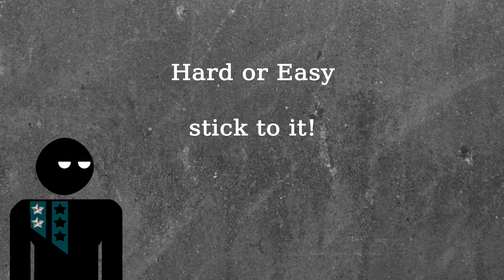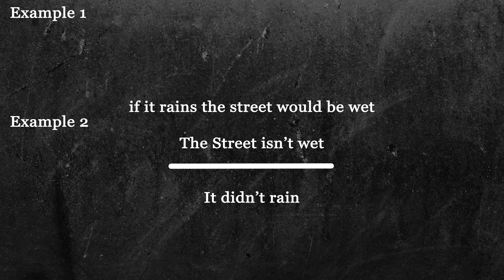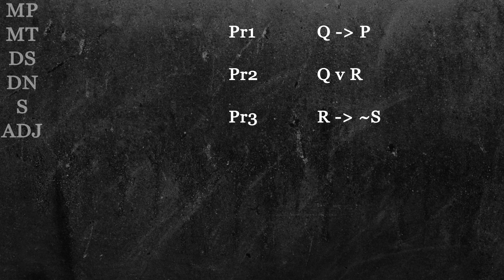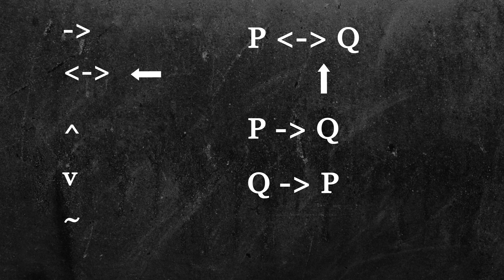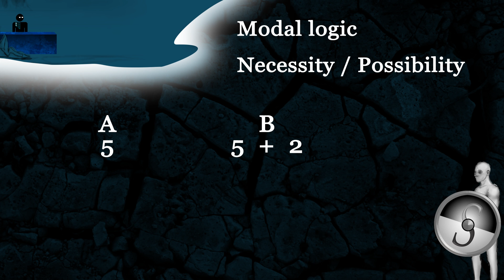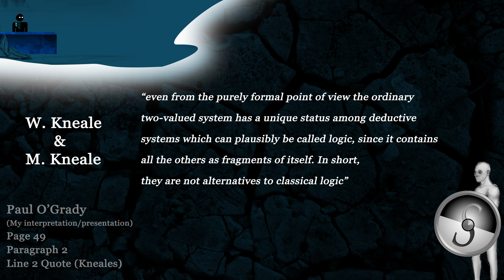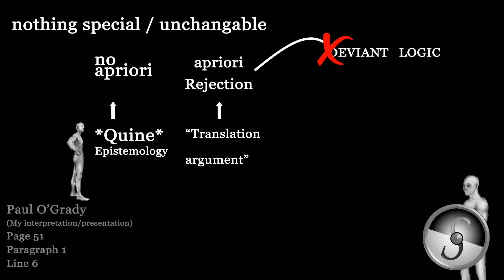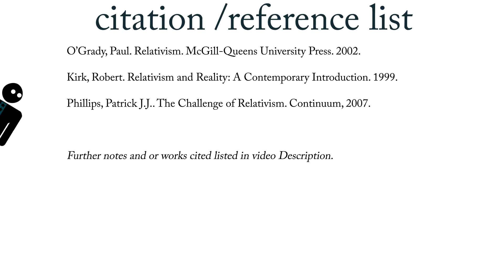LOGIC in philosophy - Can there be Alternative Logic? (Ep 7.3)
LOGIC in philosophy, what is it? How did it come about and can there be different logics? This video will introduce logic on a basic level and then discuss thing philosophically up to relevant point we want to reach discussion if logic is relative.
 Also to be clear it's Brouwer  -- not Bouwer -

LINK TO NEXT VIDEO! --- TBA

Other music :

Screen saver
Infinite Perspective
Dreams Become real
Crypto
Inspired
Dream Culture
Works Cited / Reference list
O’Grady, Paul. Relativism. McGill-Queens University Press, 2002.
Kirk, Robert. Relativism and Reality: A Contemporary Introduction. 1999.
Phillips, Patrick J.J.. The Challenge of Relativism. Continuum, 2007.

PHILOSOPHERS
KEEP
BATTLING